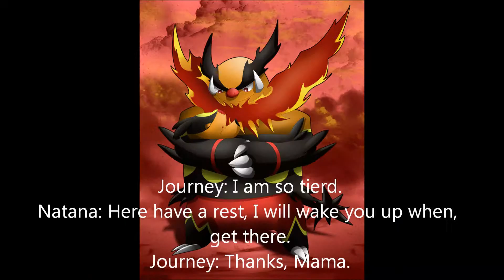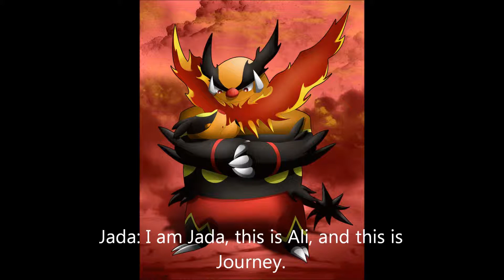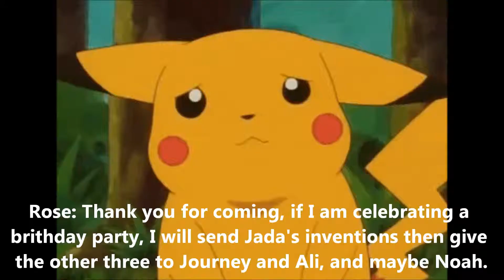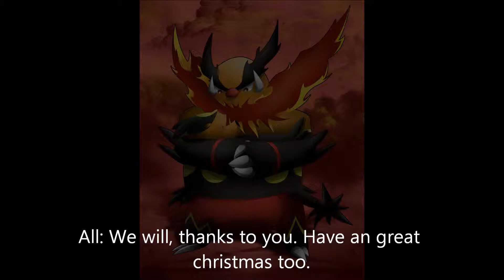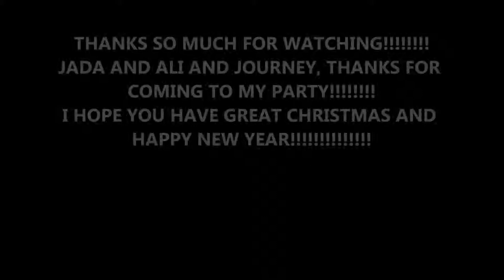CHRISTMAS PARTY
Join Jada and her mom and her friends to go the christmas party.